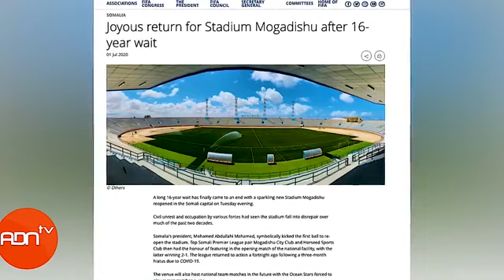XOGTA MUQDISHADA HADDA Wariye Reer Hargaysa ||kusoo barbaaray calan saddex nooca